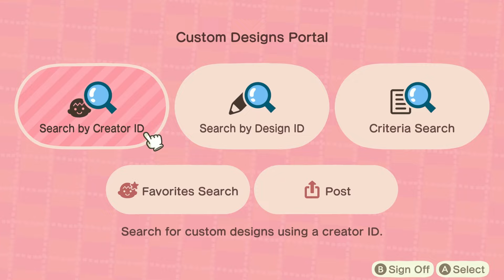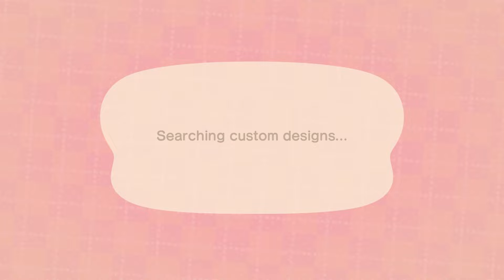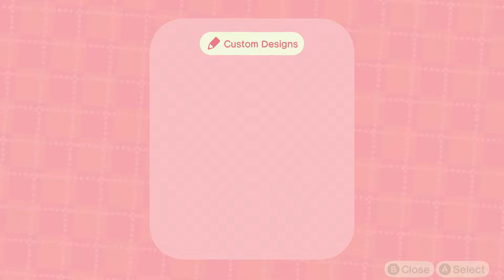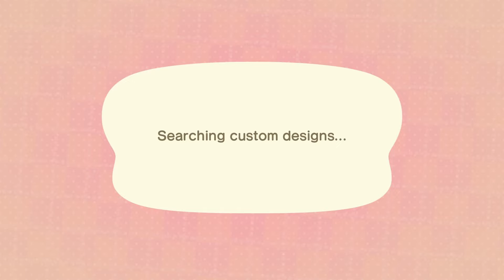Cozy Longplay Pt 35 (no commentary) ~ Animal Crossing New Horizons